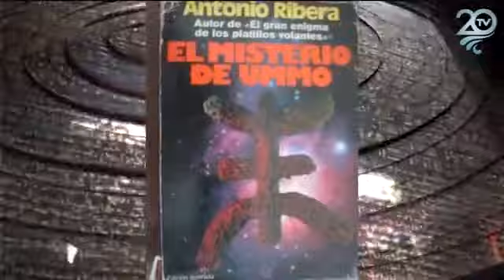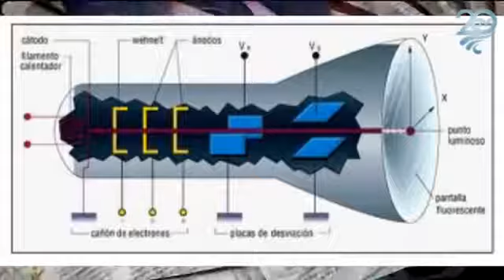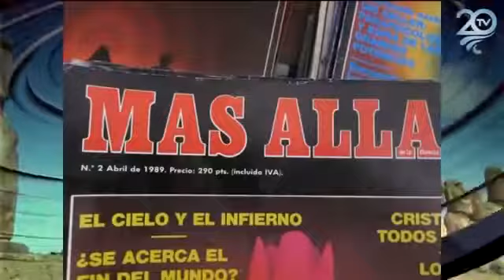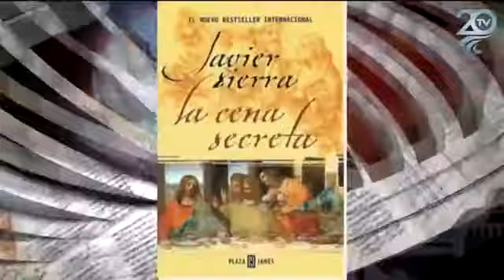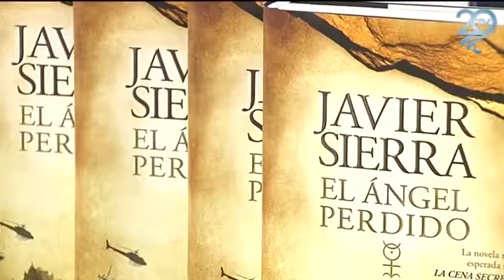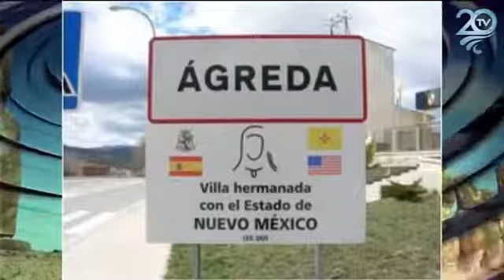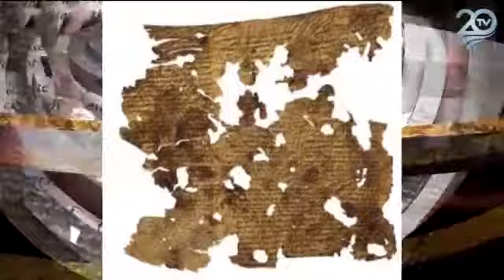Javier Sierra Misterios del Mundo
El escritor Javier Sierra nos cuenta como empezo a despertar su interes en el mundo del misterio y lo paranormal. Asi mismo nos relata y nos explica algunas de sus obras literarias.

Un documental de varios casos inexplicacles con invitados como JJ Benitez y Javier Sierra entre otros.Espero que os guste. Enigmas y misterios sin resolver del mundo, relatos e historias.

Programa: El Otro Lado de la Realidad. Presentado por: Javier Sierra y Carmen Porter. Invitados: Fernando Jiménez del Oso, Nacho Ares y Jean Paul Bauval. Duración: 54:11 Visita mi blog:.